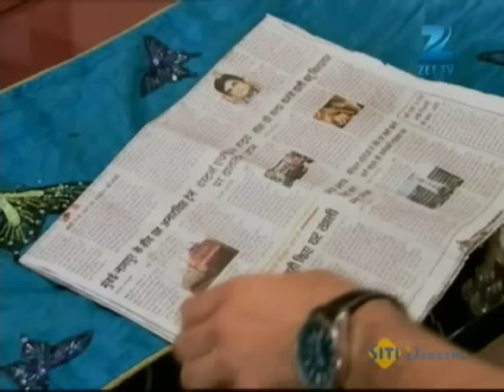Vikram क्यों चिल्लाया Mayank पर? | Sapane Suhaane Ladakpan Ke|Episode 412|Zee TV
. Rachna and Gunjan try to unveil Mitthu's face, but she disallows them. That night, Mayank tries to wake up Gunjan to meet her but leaves when Rachna wakes up. Later he thinks that she might have gotten his message, and waits for her when he slips and falls on Mitthu, embracing her. Vikram is furious at the sight of it and charges at Mayank but later apologises to him. Dolu, Rachna and Gunjan plot to unveil Mitthu, but fail. Later, Kabir calls Rachna to work urgently on an off day.